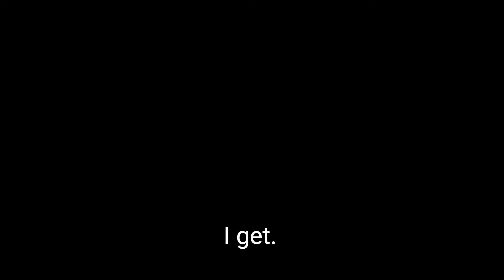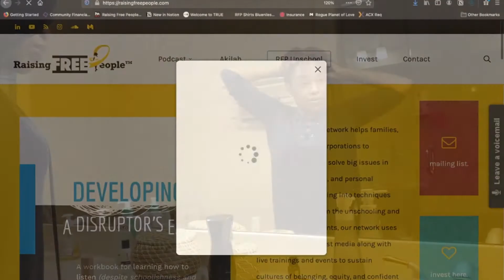GRWM: Podcast new season and a parenting challenge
★☆  Learn, Engage, Support  ★☆

Getting ready for Zoom tings while I riff about Season 6 of Fare of the Free Child Podcast, and a new deschooling parenting challenge with the homie!